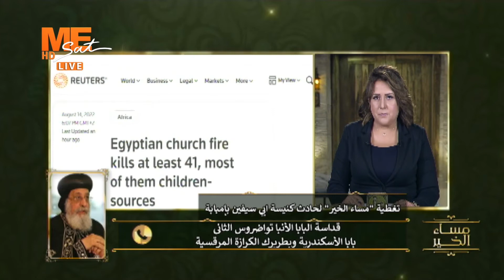قداسة البابا تواضروس الثاني: نتقاسم جميعا الألم، ولكن يظل الألم لننظر إلى السماء.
قداسة البابا تواضروس الثاني:
نتقاسم جميعا الألم، ولكن يظل الألم لننظر إلى السماء.